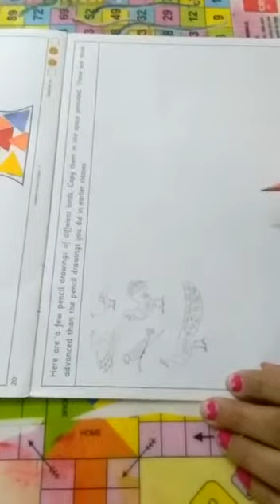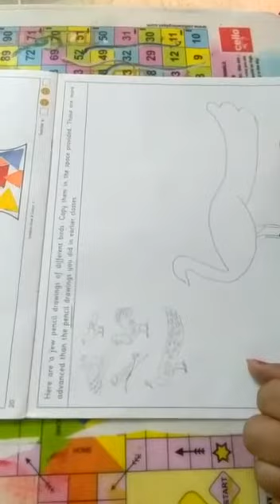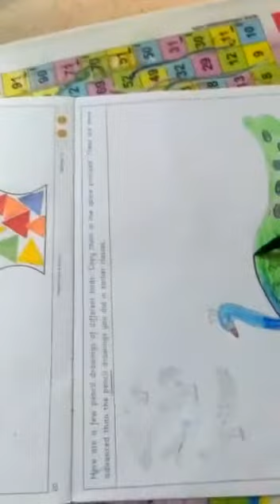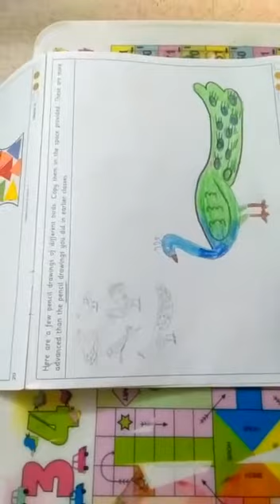Drawing - Pg. no. 21